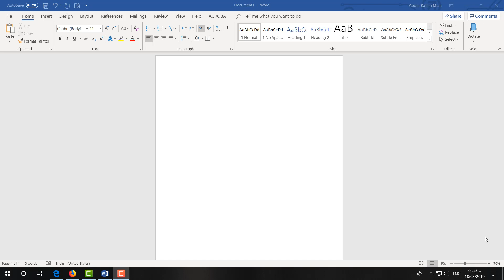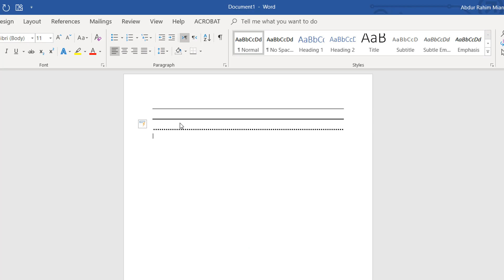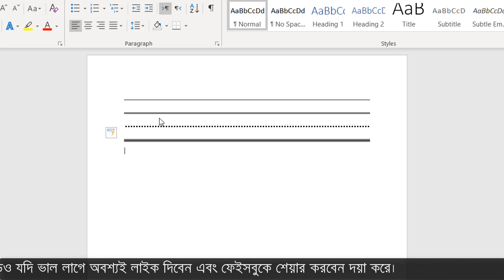Shortcut Key to Draw Straight Lines in Microsoft Word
In this video i am going to share with you quick Shortcut Key to Draw Straight Lines in Microsoft Word.